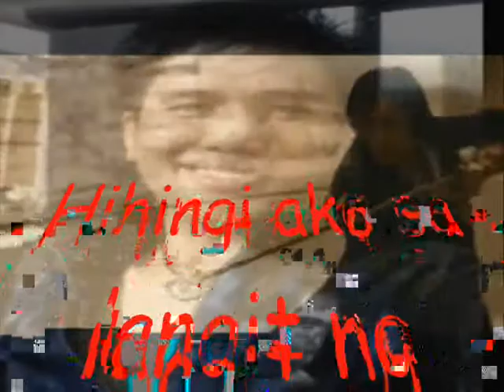Hihingi ako sa langit ng isang HIMALA -- by Chardhidman.wmv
Miracle is what happens when preparation meets opportunity.